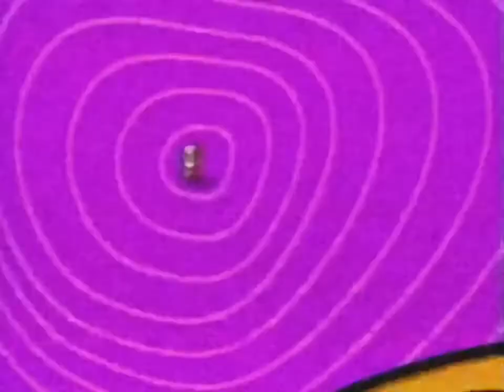YTV - Holiday Treats Commerical (2001)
This was the day on December 1st where YTV watch specials, movies, and more!
Including the Premiere of Spongebob Christmas Special: Christmas Who?